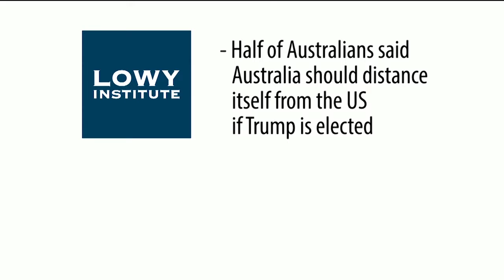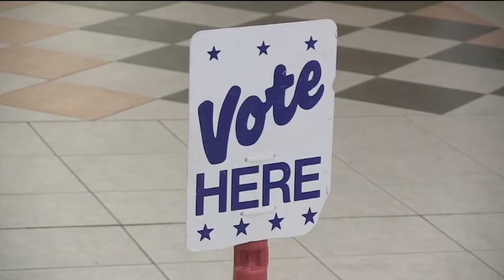Newsmakers 906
This week on Newmakers; a field report with Australian reaction to the election of Donald Trump.  Plus...Fred Martino speaks with KRWG's Simon Thompson, a native Australian.